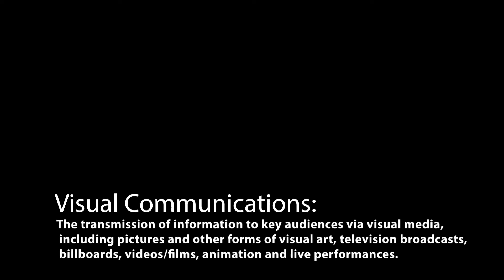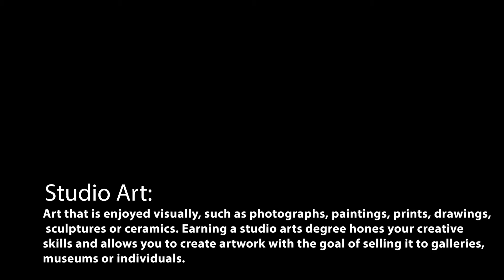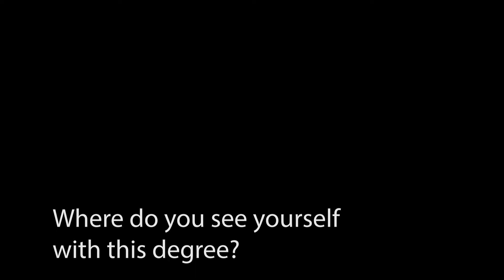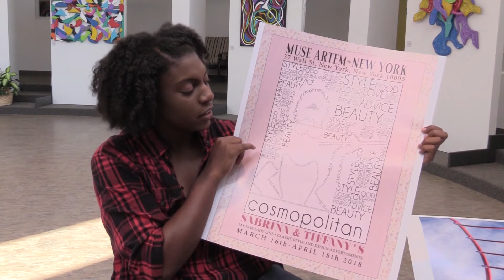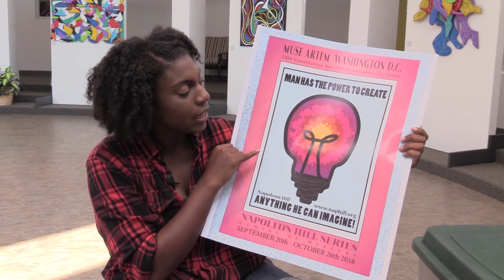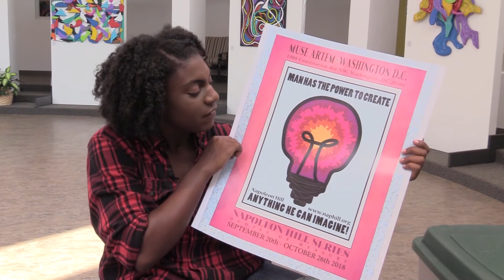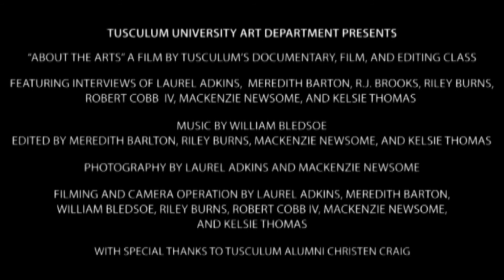Tusculum University's Arts and Visual Communications Programs